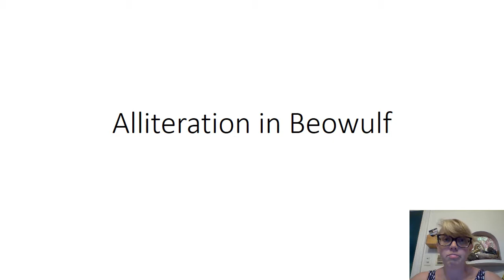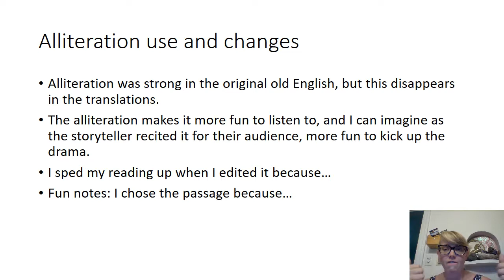Alliteration in Beowulf